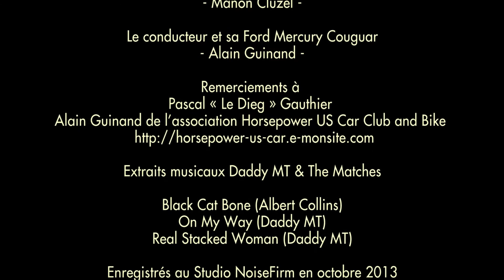Daddy MT and The Matches - Teaser - "Let's Strike The Match ! "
Teaser de l'album "Let's Strike The Match !

Daddy MT (Mathieu TESSIER) : chant / lead guitare

Christophe OLIVERES : guitare
Olivier LOMBARDI : basse
Nicolas AMMOLLO : batterie

01  YOU TOLD ME (Daddy MT) 5:57

02  YOU'RE NOT SATISFIED (Daddy MT) 6:01

03  ON MY WAY (Daddy MT) 4:41

04  WAITING FOR YOUR LOVE (Daddy MT) 6:44

05  GONE AWAY (Daddy MT) 5:00

06  JUST MY GUITAR IN HANDS (Daddy MT) 4:28

07  LET'S HAVE A GOOD TIME (Daddy MT) 4:20

08  ONE MORE MILE (Muddy Waters) 6:15

09  BLACK CAT BONE (Albert Collins) 5:03

10  REAL STACKED BABE (Daddy MT) 6:01

11  I'M LOOKING DOWN ON YOU (Daddy MT) 4:13